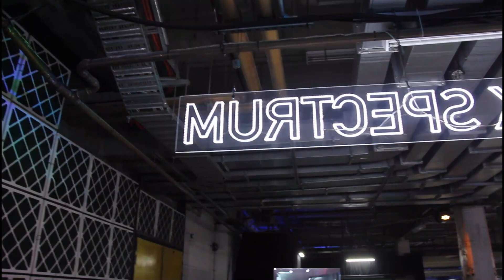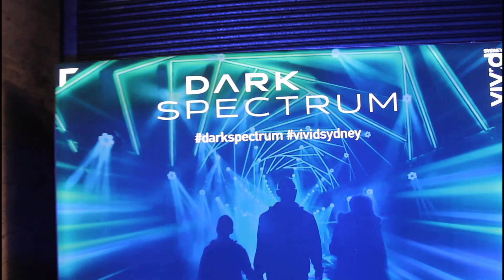Dark Spectrum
Dark Spectrum is the Vivid underground lightshow in the abandoned Wynyard train tunnels.